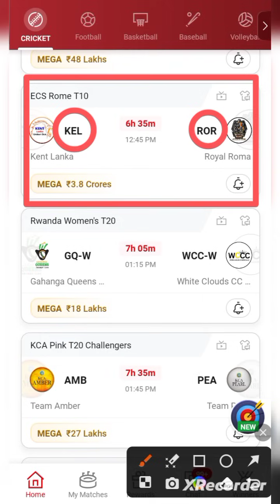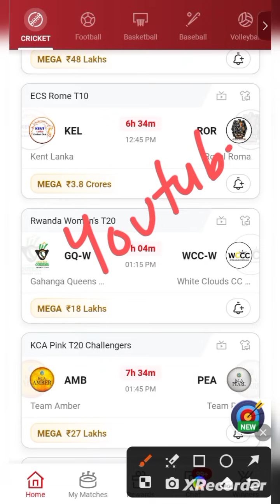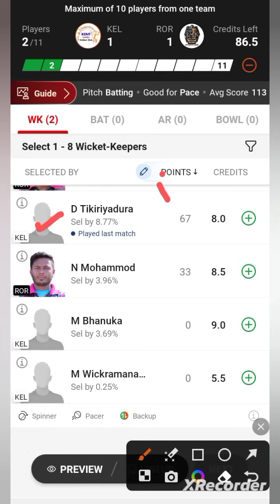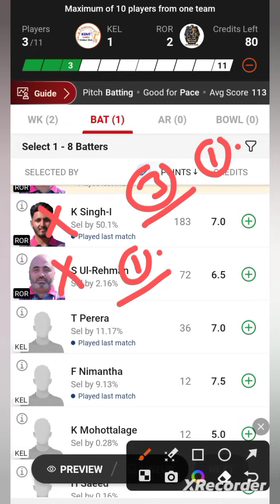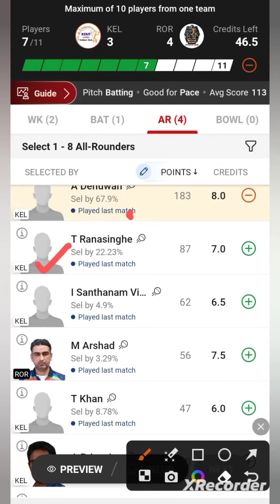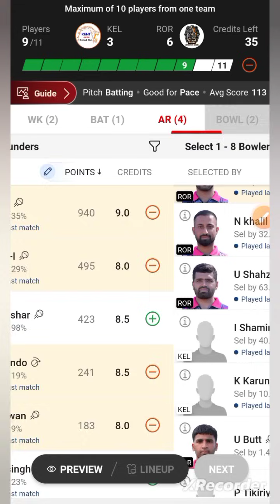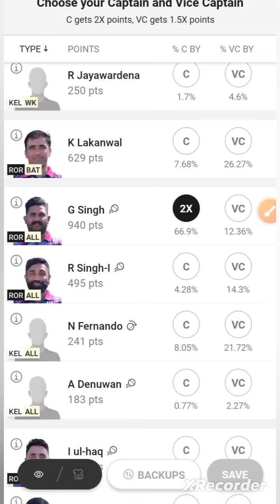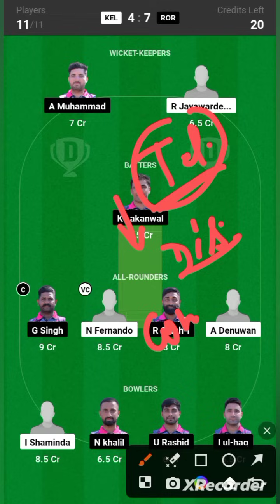KEL VS ROR / KEL VS ROR Dream11 / KEL VS ROR Dream11 Prediction / KEL VS ROR Dream11 Today Match